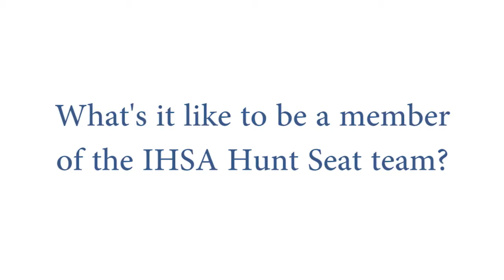Study Business and Ride IHSA at NC Equestrian College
Sydney is majoring in business with a minor in Equine Science. In this video she talks about riding lessons and the IHSA Hunter Seat Team.

St. Andrews is a liberal arts college with an equestrian program that prepares students for careers in the equine industry. Students go on to be Veterinarians, Trainers, Instructors, Barn Managers as well as working in the many supporting equine businesses such as insurance, retail and product development.

The Ride-Like-A-Knight therapeutic horsemanship program prepares students to be PATH Intl. certified instructors to serve in the EAAT industry.